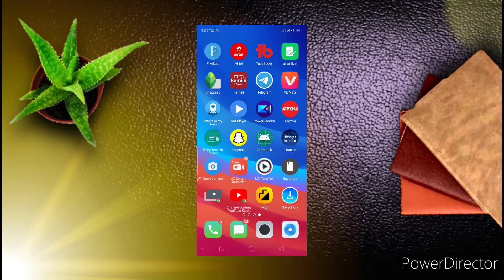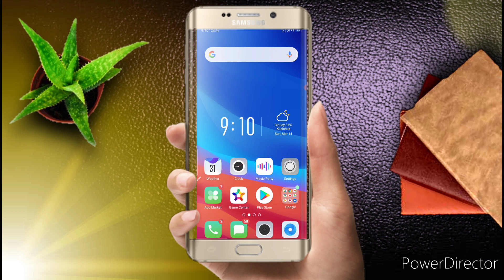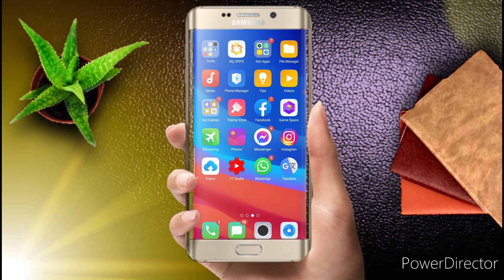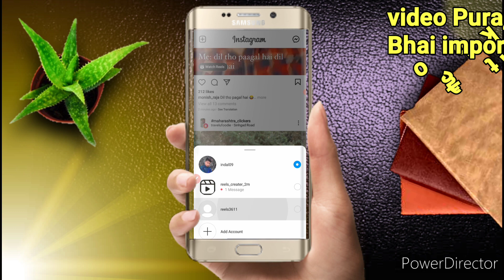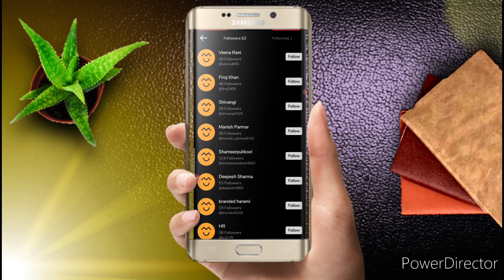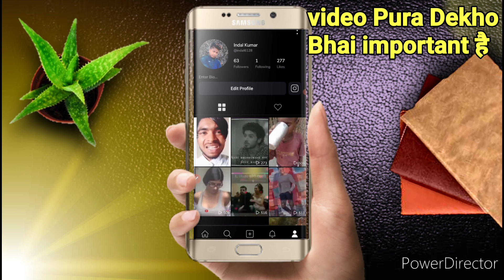Instagram reels options not showing| my opinion join Moj app| instagram reels futures| unique tips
this video information 👇👇

hello dosto main aapko is video mein bataya Hun ki aap Instagram reel ka option kis prakar la sakte hain agar Nahin Aaye to aap dusra kaun sa platform choose kar sakte hain main apna openion bataya hun so last tak jarur dekhna

1) Instagram new features
2) Instagram reels new feature
3) Instagram new update 2020
4) Instagram reels icon problem
5) Instagram reels per video kaise banaeye
6) Instagram reels video shoot kaise kare
7) Instagram new trick 2020
8) Instagram followers kaise bbadhaye